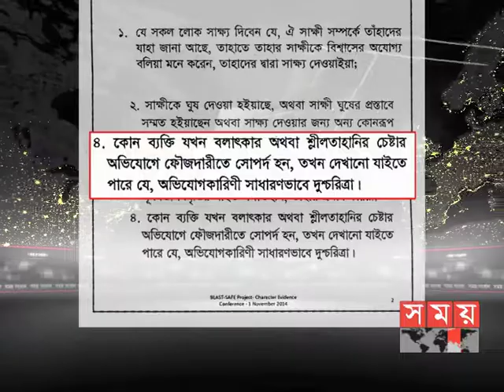'Rape Law: Need to amend'(ধর্ষণ আইনের পরিবর্তন) by Shatila Sarmin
Women in Crisis in Banladesh